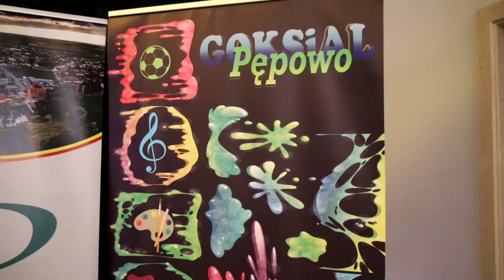Oliwia Rogala Piosenka jest dobra na wszystko "Bal moich lalek"